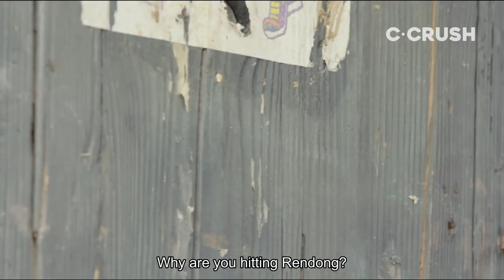Evil Mother Sent Little Girl Away To Be A Maid | 恶毒妈妈卖女儿为奴 | Switch OF Fate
Chinese Cinderella IRL!

Binge watch: [Title]

About 'Switch of Fate' 忍冬艳蔷薇
When a would-be rich girl is switched as a baby with a jilted servant’s daughter in an act of vengeance, their lives are irrevocably changed–and intertwined. With the help of the two men vying for her heart, can Rendong discover her true identity and reclaim the life that was stolen from her?

Cast:
Liu Yuxin
Qian Yong Chin
Zhang Zhuo Wen
Zhao Han Ying Zi

Director:
Weiting Wang

The best of C-Crush
How Come My Pet Snake is Actually A Cute Girl?? | 呆萌贪吃蛇水中化为美女 | The Destiny of White Snake